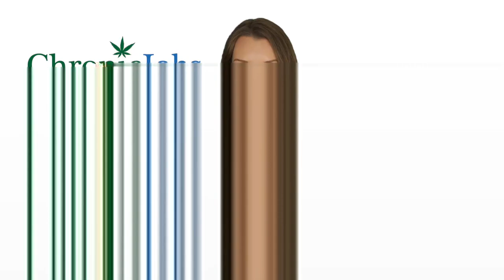Jersey City Marijuana Jobs